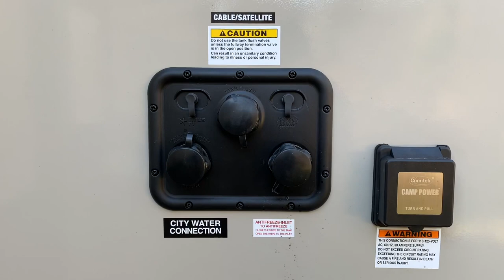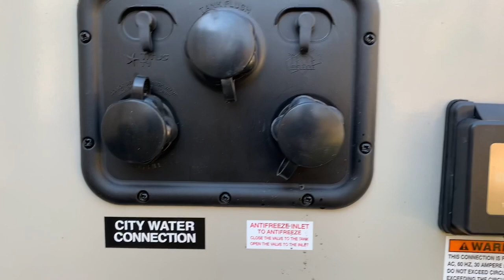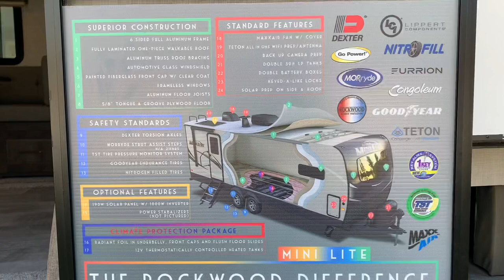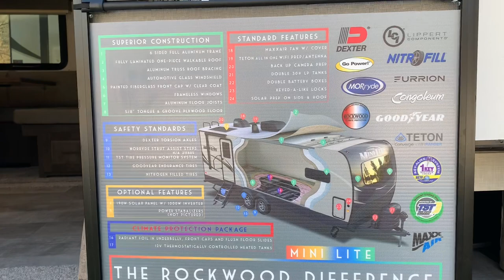2021 Rockwood Mini Lite 2104S Walkthru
Dave takes you through the 2021.5 Rockwood Mini Lite 2104S.

This unit has Slatewood Cabinets and Stone Interior.   Standard exterior.   New exterior graphics.

22’ 4” hitch to bumper

Rousseau's RV Center
Lakeville, MA